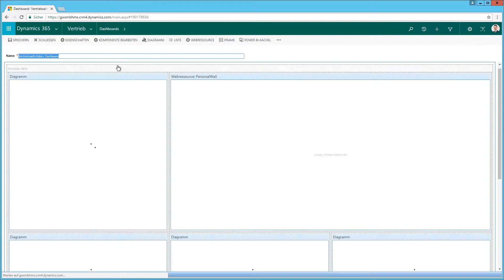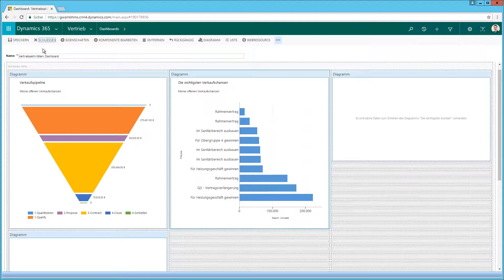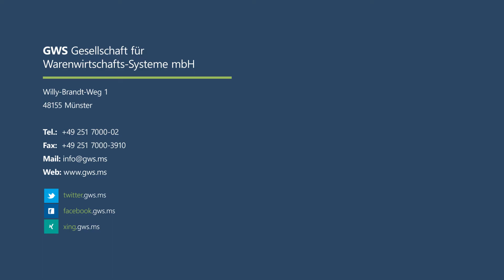Dynamics 365 CRM - Customizing